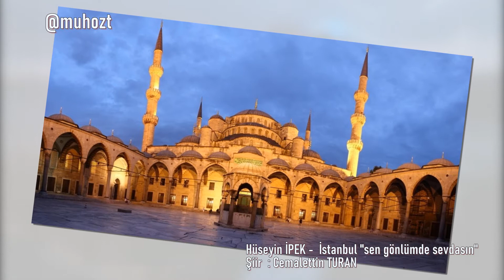Hüseyin İPEK - İstanbul "sen gönlümde sevdasın"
İstanbul "sen gönlümde sevdasın"
Şiir  : Cemalettin TURAN